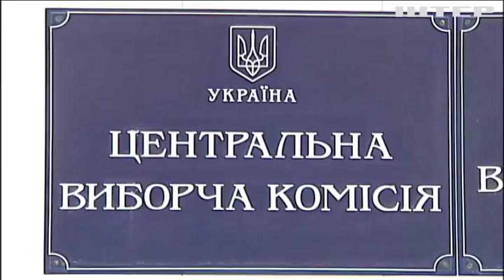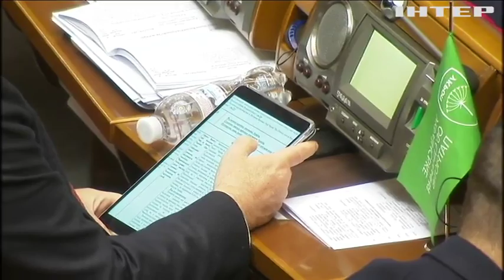Верховная Рада: религиозный вопрос вместо политических решений